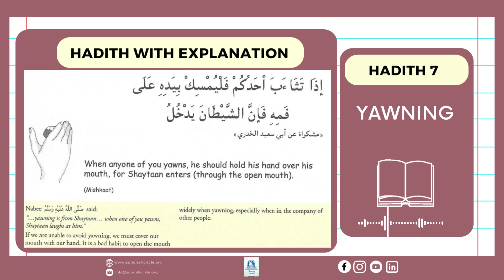Tas-heel Series with Muhammad Taqi ||Tasheelul Hadith Level 3|| Hadith 7 (Yawning)